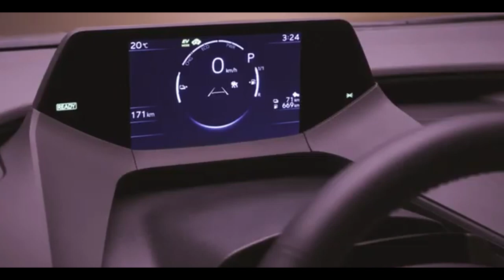TOYOTA PRIUS 2023